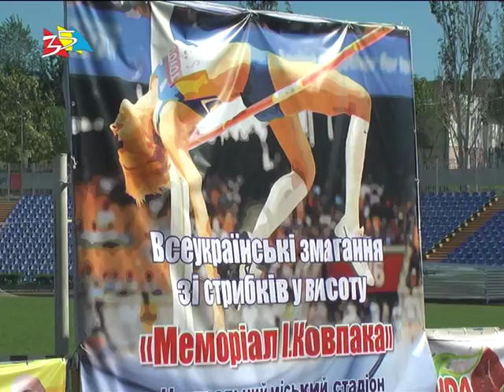Объектив 17 05 16 Всеукраинские соревнования по прыжкам в высоту